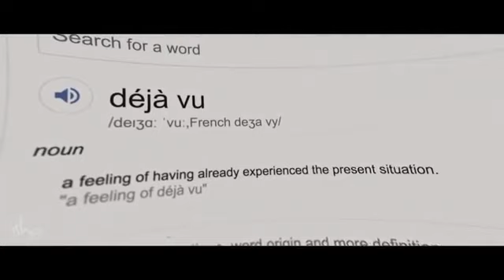Why Does Déjà Vu Happen? | Sadhguru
Sadhguru answers a question on déjà vu, and speaks about the elaborate nature of the mind and how it functions.